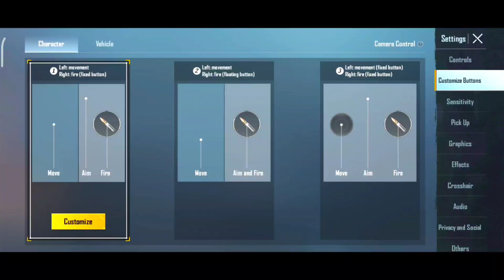Top 6 Headshot and Hip-Fire Training Tips ✅❌ / Guide Tutorial | PUBG MOBILE / BGMI (Tips and Tricks)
new simple way to connect headshot in TDM and Close range fights Also this and tricks to improve your hip-fire, aim, movement and headshot!
Here are tips and tricks to improve headshot and hip-fire in close range fights and TDM. training ground to practice hip fire, headshot and aim improvement. I also share guide in pubg mobile / BGMI best settings that help you in hip fire and perfect aiming. Shooting training to improve your aim, hip fire headshot best chinese player training routine.

- pubg mobile controls code
- Standard Training
- Reaction Training
- Improve Headshot
- Improve Heapfire
- Improve Jiggle
- improve aim

00:00 Introduction
00:42 Hip Fire
01:07 Aim tracking
01:36 Aim placement
02:24 Improve accuracy
03:07 Right grip
03:38 Joystick size

bgmi headshot config
bgmi auto headshot config file
auto headshot config bgmi
bgmi headshot trick
bgmi headshot config 1.9
bgmi headshot
headshot config bgmi
how to connect headshot in bgmi
auto headshot config bgmi 1.9
headshot trick bgmi
only headshot config bgmi
bgmi 1.9 auto headshot config
bgmi headshot hack
bgmi headshot status
bgmi headshot sensitivity
auto headshot config file bgmi
bgmi awm headshot
headshot config bgmi 1.9
headshot sensitivity bgmi

mobile handcam to pro top and guide tips tricks squad 20 noob ultimate become pubg a solo vs & house pubgm 10 mythbusters in tutorial for gameplay hack settings Tricks For Pubg Mobile 100 Tips and Tricks
Top 10 Mythbusters in PUBG
settings
BGMI
tips and tricks for pubg mobile
Conqueror Gameplay
Squad House Tricks
PUBG Tricks
tricks
tips
pubg mobile noob to pro tips and tricks
Every Gun in PUBG Mobile Ranked from Worst to Best pubg mobile close combat tips and tricks
top 10 close range tips in pubg mobile 5 finger claw chinese player setup
pubg mobile improve close combat top 10 myths in pubg mobile
Top 5 New Tips and Tricks pubg mobile best settings
PUBG
Solo vs Squad 92
Ultimate Guide To Become a Pro
pubg mobile tips and tricks 94
pubg mobile guide pubgm